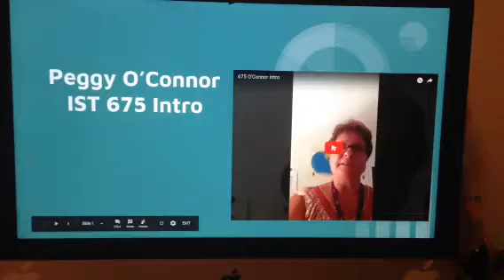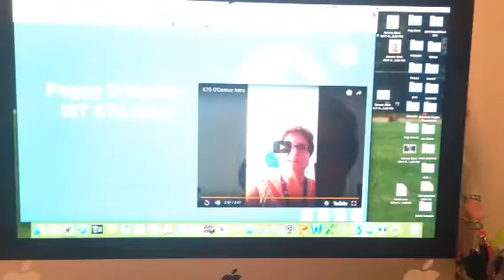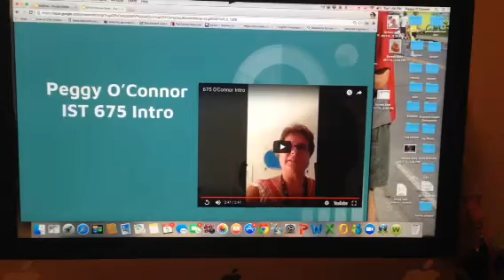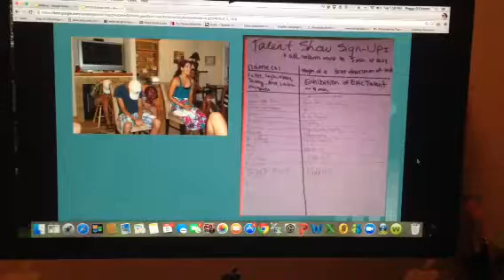O'Connor 675 Intro Final